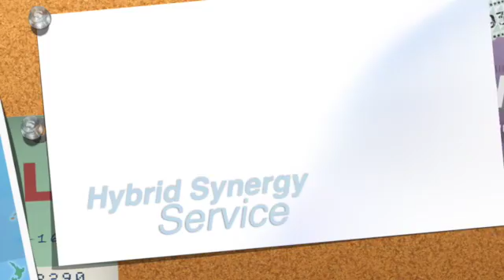東京都渋谷区原宿の表参道ヒルズ近辺の青い夕焼けiPad7 - 高橋クリーニング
東京都渋谷区原宿の表参道ヒルズ近辺の青い夕焼けiPad7 - 高橋クリーニング。また、服のクリーニングもしてます。職人による手仕上げです。Songも世界110ヶ国以上に配信中：
宅配が必要時、時間はお客様の都合にできるだけ対応致しますが、午後２３時以降の直送はご遠慮願いま­す。Buy Song Now クラウドVersionはこちら：